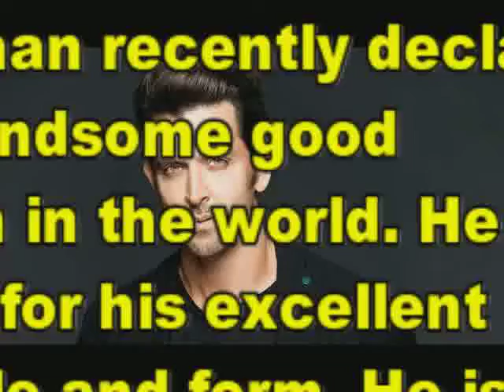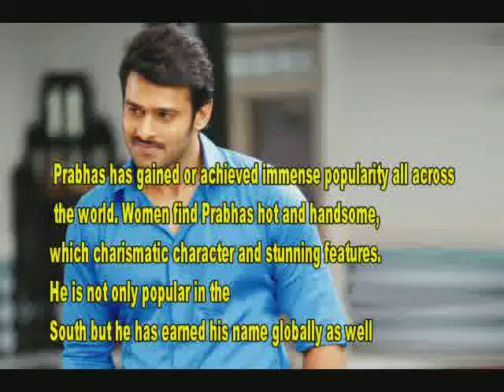Top 10 Most Handsome Men In India 2018 || Top 10 Secrets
Top 10 Most Handsome Men In India 2017

10. John Abraham
9.Mahesh Babu
8.MS Dhoni
7.Varun Dhawan
6.Salman Khan
5.Akshay Kumar
4.Shah Rukh Khan
3.Hrithik Roshan
2. Virat Kohli
1. Ranveer Singh

Make sure to comment your thoughts about this video.Bad or disrespectful comments will be deleted.कृपया अपने विचार कहें